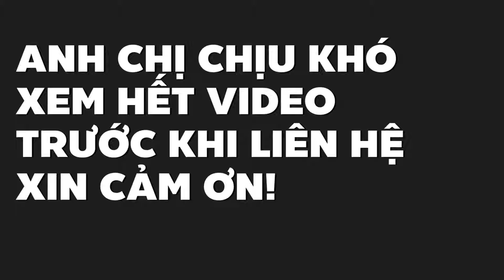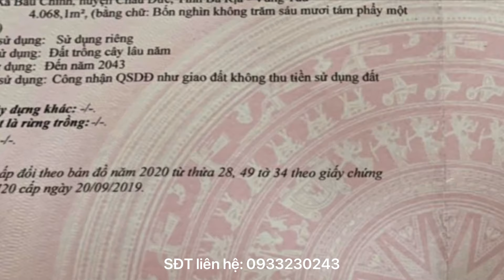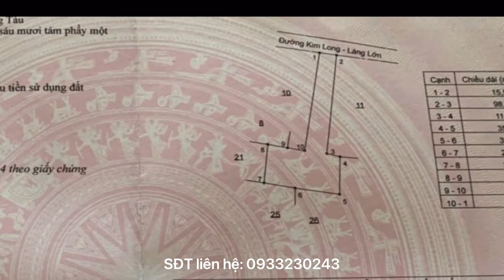2 năm chưa bán được buộc giảm mạnh đất vườn ở BR-VT đường xá đẹp mê ly luôn (ĐÃ BÁN)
Diện tích 4068m2 có thể lên thổ cư thuộc xã Bàu Chinh, Châu Đức, Bà Rịa Vũng Tàu. Nằm trên đường nhựa rộng rãi có đèn đường khu dân cư đông đúc. Đất đai màu mỡ, khí hậu mát mẻ phù hợp làm nhà vườn nghỉ dưỡng. Lúc trước kêu hơn 4 tỷ giờ giảm còn 2,9 tỷ có thương lượng, ai quan tâm alo sđt 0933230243